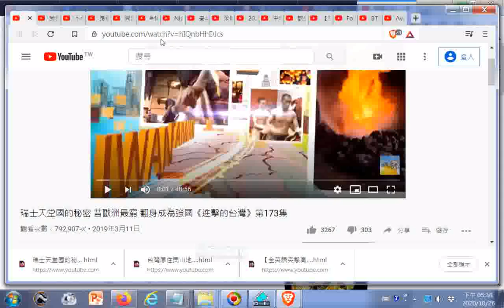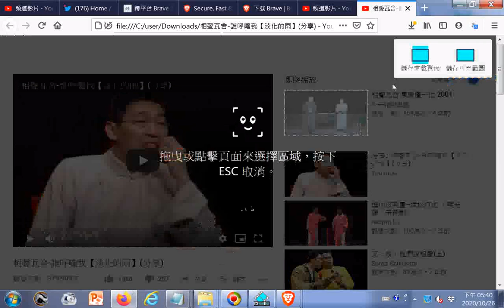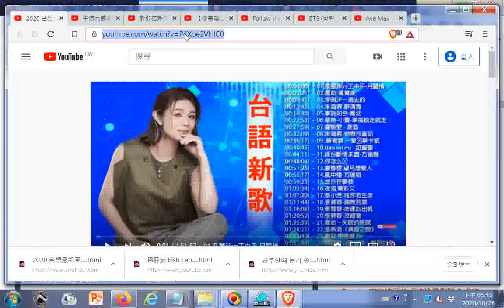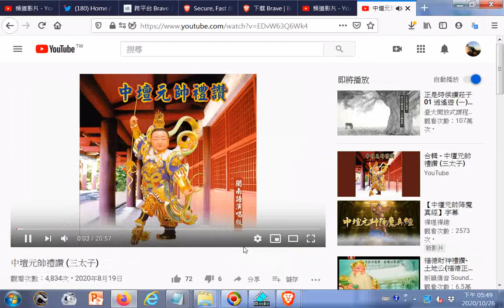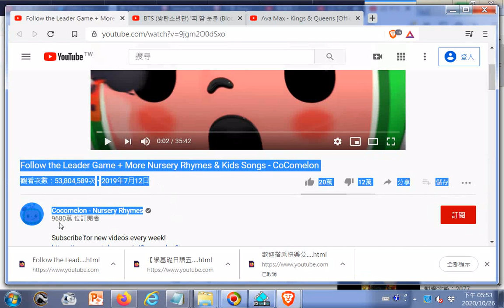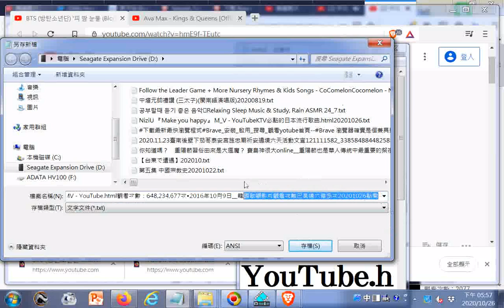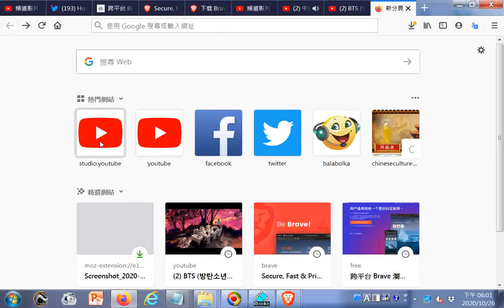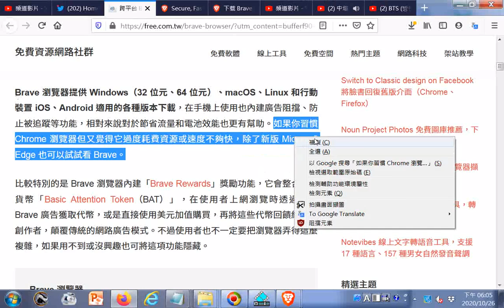Brave&Firefox Chrome 使用最新最快瀏覽程式#Brave 公測實測觀看#youtbe首頁是否受得了開啟很多分頁（答案是），希望多一些綠色大自然美景